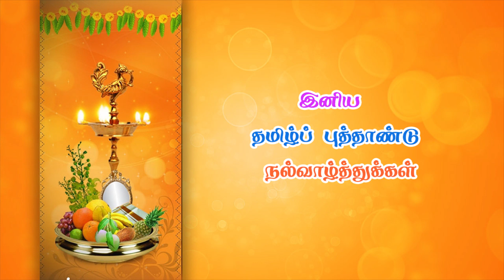தமிழ் புத்தாண்டு நல்வாழ்த்துக்கள் -2019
தமிழ் புத்தாண்டு வாழ்த்துக்கள் -2019